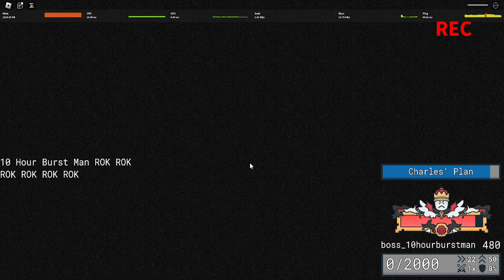(10hrbm wr) the greatest plan